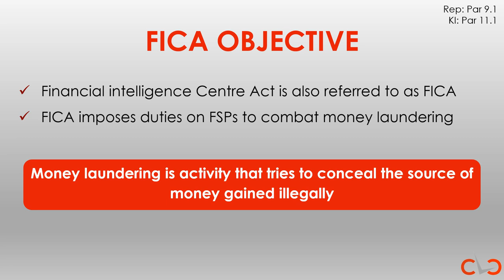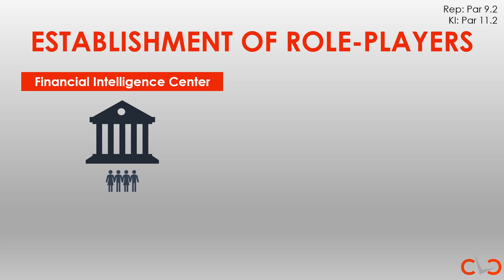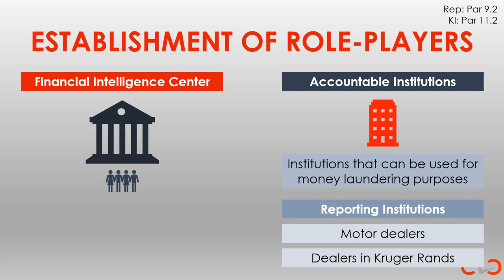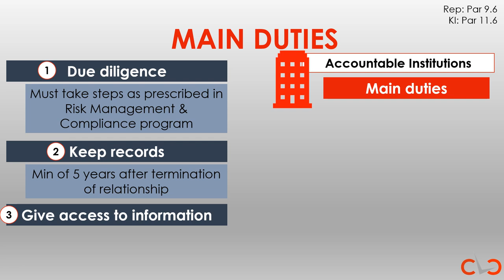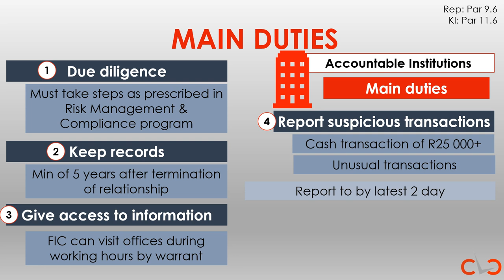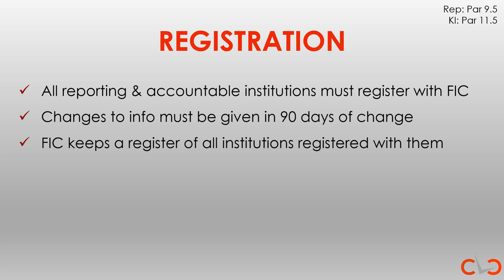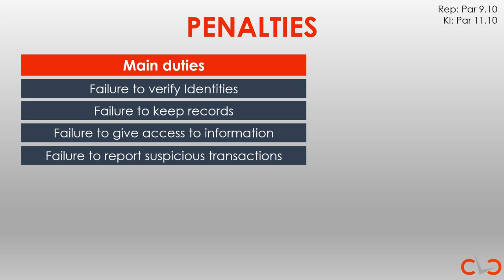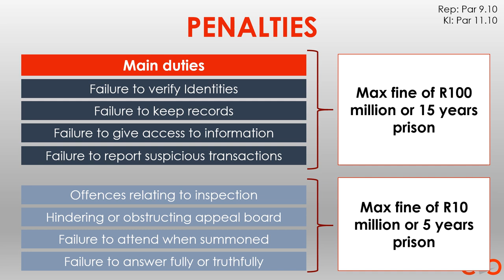RE1RE5 FICA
This video considers the last topic in the RE 1 & 5 material prepared by Anna Bouhail